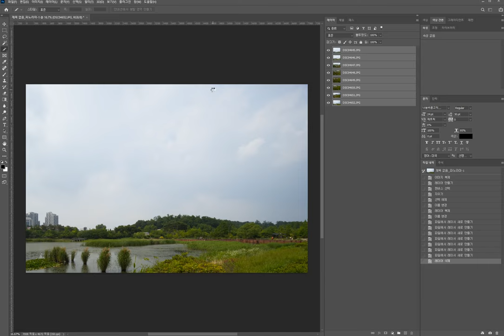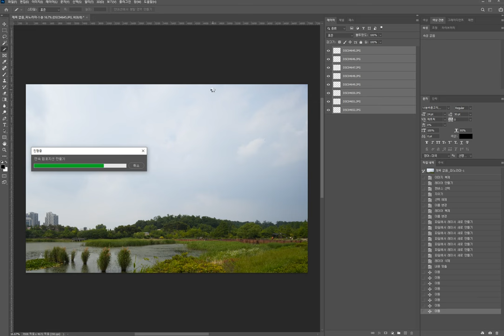Laowa 20mm 포토샵